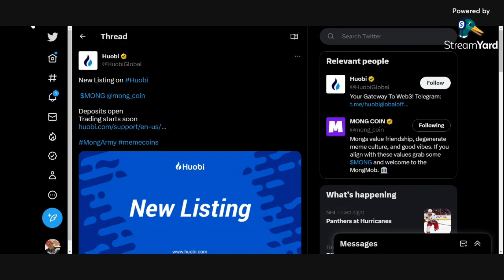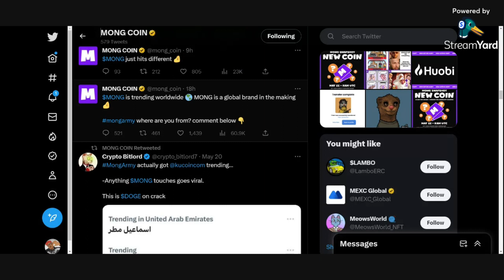Mong Coin Lands On Huobi Global: The Next 1000x Crypto Potential? | WesChaseCrypto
Unearth the potential of Mong Coin, newly listed on Huobi Global, and boasting a market cap of $75 million. Competing with Dogecoin and Shiba Inu, discover why major wells are backing this project. Stay updated with the latest crypto trends and insights.

The information provided by Wes Chase does not constitute investment advice, financial advice, trading advice, or any other sort of advice, and you should not treat any of the website's content as such.

Wes Chase does not recommend that any cryptocurrency should be bought, sold, or held by you. Do conduct your due diligence and consult your financial advisor before making any investment decisions.

Video Title: Mong Coin Lands On Huobi Global: The Next 1000x Crypto Potential? | WesChaseCrypto

This video is about Mong Coin Lands On Huobi Global: The Next 1000x Crypto Potential. But It also covers the following topics:

Mong Coin Huobi
Cryptocurrency Listing

👉Hamster Coin: Volume should be measured in units of hamster 🐹 $ham Elon musk tesla 100xgains bnb

✅  About WesChaseCrypto.

This channel is all about crypto, BEP 20 tokens, ERC 20 tokens, reviews, and more! I am not a financial advisor. My goal is to use crypto to make me financially independent.